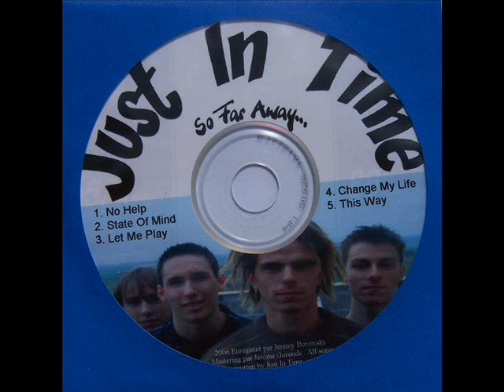Just In Time - Change My Life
Song: Change My Life
Band: Just In Time
Album : So Far Away... (2006)
Track: 4

I just wanna do
What's cool and something new
What can make me feel fine ( and give me more hope )
I'd like to change my name
Don't wanna be the same
I can't waste my time

I need to try
I need to try now
To travel all around the world
It's never to late
Nothing to regret
It's time for me to build my own life

I dream of a place
Where I can leave a trace
And where I could see anything but here
I'm sick of the rain
I'm gonna take the train
To make my dream come true

I'm tired of being what I never liked to be
I wanna change my life
So far away from what I ever wanna see
I'm fed up with red wine